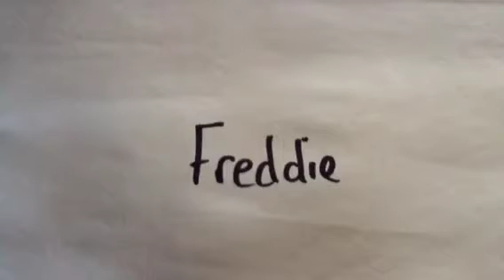Rosie's birthday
Happy birthday rosie